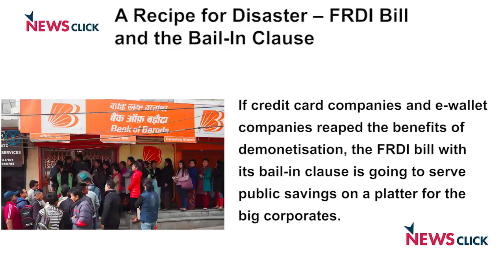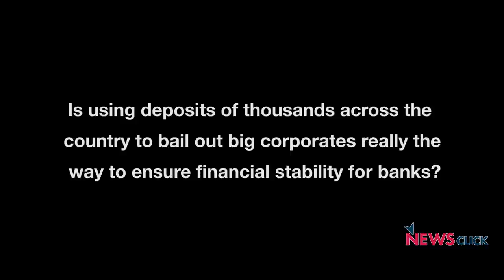FRDI Bill: What the Government isn't Telling You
The Financial Resolution and Deposit Insurance (FRDI) bill was introduced in the Lok Sabha in August 2017. The Finance Minister claims that the bill aims to provide a resolution to deal with bankruptcies in banks, insurance companies, and other financial intermediaries. However, the bill contains the controversial Bail in clause that puts the depositors savings at risk.